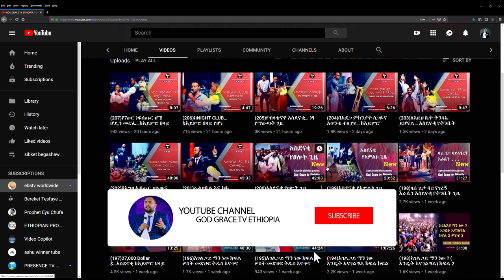የሐዋሪያው ይዲዲያን አገልግሎት ለመከታተል በጣም ቀላልአማራጭ